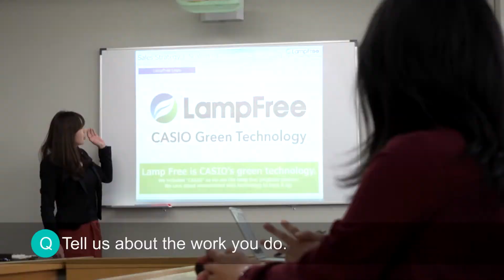CASIO Lamp Free Projector - Staff Interview #7 Mika ITO